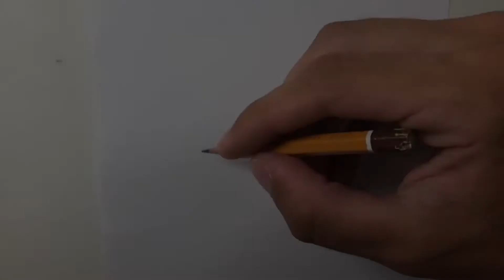How to draw Winter Sonic EXE V3 - FnF mod character